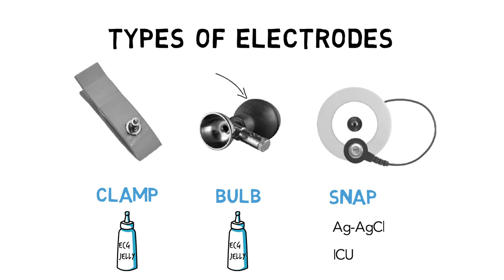TYPES OF ECG ELECTRODES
What are the types of electrodes used in ECG recording? What are clamp electrodes, bulb electrodes and snap electrodes?